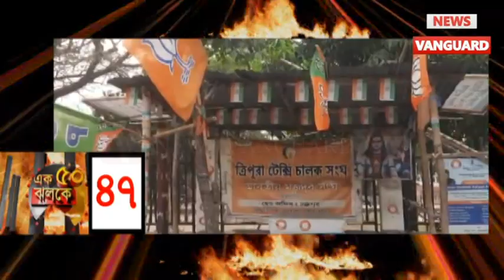50 টি খবর দেখুন একসাথে // খবর এক ঝলকে 50